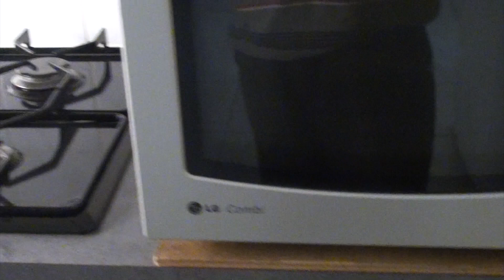Surinaams Gehaktbrood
Een lekker vleesgerecht met gehakt en ajumapeper, een lekker recept gebaseerd op de Surinaamse keuken.